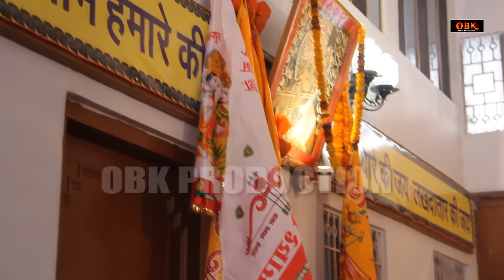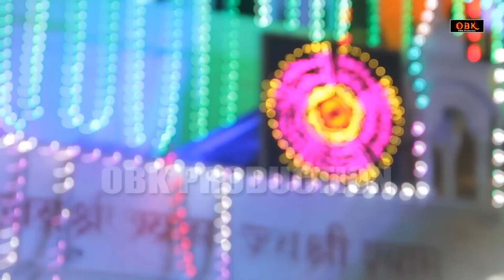महिमा खाटू श्याम की | Mahima Khatu Shyam Ki | Khatu Shyam Bhajan 2022 | Shyam Bhakti Geet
Title : महिमा खाटू श्याम की

Shyam Bhajan,
shyam bhajan,
2022 shyam bhajan,
2022 khatu shyam bhajan,
shyam bhajan,